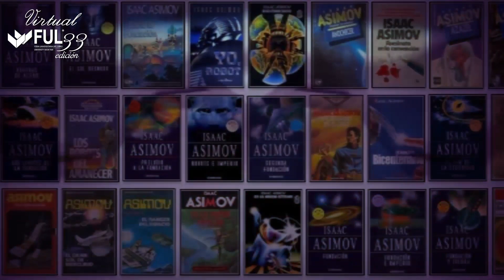Fábrica de U.S. Robots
Actividad de exploración sensorial y literaria. A partir de la narración del libro: Yo, Robot (de Isaac Asimov) los participantes crearán diseños de robots con la técnica de arte en vitral.

Imparte: Nancy Daniela Mendoza Martínez

Semblanza: Lic. en Diseño y Comunicación Visual. Tallerista para la DGACU de la UNAM durante todo el 2015. Promotora de lectura y booktuber. Actualmente participa con el Programa Alas y Raíces, impartiendo talleres en diferentes escuelas a nivel primaria y secundaria con el Programa: Cultura en tu Escuela, (2017) y el Festival ¡Todos a Jugar!, (2018). Durante el 2018, se convierte en BookTuber con el canal: InBook Mx. Además, es miembro fundador del sello editorial: ANDALEE EDICIONES.
Por otro lado, participa en los cursos: Plataforma LCD, formación de formadores (Laboratorio de Ciudadanía Digital), Diplomado Cultura Infantil (Secretaría de Cultura de la CDMX), Encuentro de Promotores de Lectura (Fundación SM y el Instituto Cultural de León), XX Seminario Internacional de Fomento a la Lectura “20 años de leer en comunidad” y XVI Encuentro de Promotores de Lectura: La Promoción de la Lectura y el Circuito del Libro.